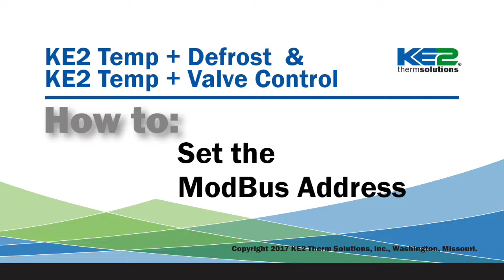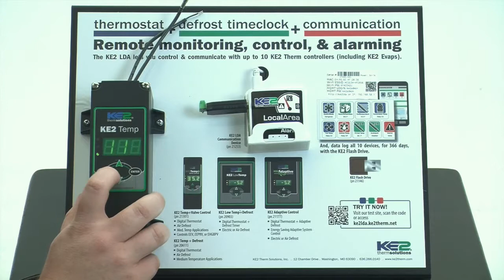How to Set the ModBus Address on a KE2 Temp or KE2 Temp + Valve - Video 089; (FAQ Refrigeration)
Hi I'm Ryan Kliethermes with KE2 Therm Solutions. In this video I'm going to show you how to set the Modbus address on the KE2 Temp + Air Defrost controller. The first thing you need to do is enter the setpoints menu.

To do that, press and hold the enter button. After 3 seconds tS will be displayed. Use the up arrow until Adr is displayed. The Modbus address addresses the controller for use with the KE2 Local Area Dashboard, or LDA, as well as building automation systems.

A short press on the enter button will display the controller's current address, or one.
In this example, the up arrow will allow you to change that value. Short press on the enter button will go from the singles to the tens digit. You can change it ten digits at a time, or another press on the enter button will allow you to change it 100 positions at a time.

Once the proper address is displayed on the controller, simply press and hold the enter button until Adr is displayed.

Short press on the enter button will validate that your set point change is made correctly. A short press on the back button will return to Adr, and a second short press on the back button will return to the default display of the controller.